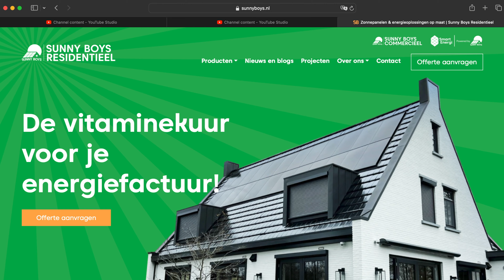Start of our Arctic adventure - vanlife in the extreme north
We have been planning this trip for a while now, with lots of modifications made to our self converted camper van to make sure (fingers crossed) that it can handle the conditions way up north.

This adventure starts in March so we're not expecting super cold temperatures but it will certainly be below zero celsius a lot of the time.

Join us in this video as we travel from the UK up through France, Belgium, the Netherlands, Germany and Denmark and finally arrive in Norway.

00:01 Intro
01:50 Slot Lovestein Aerial
02:35 Amsterdam
05:27 Sunny solar slide
07:25 Fuse change
08:51 Arriving in Denmark
13:09 Men at sea
13:54 Rubjerg Knude Lighthouse
16:49 Hirtshals ferry
19:15 Arriving in Kristiansand Norway
19:53 First impressions of Norway
23:20 Arriving at Sirdal Ski Resort

Sony A7 iv
Sigma 24-70 f2.8
Sigma 14-24 f2.8
Sony 200-600
Insta 360 oneR
DJI mic
Osmo Pocket 2